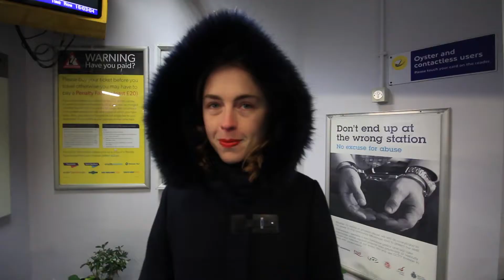Date Night. Vlogmas oh yeah!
Day Nº 11. Monday's my day off so we planned to have a lazy day at home but it turned into an impromptu date night. Dinner at The Boot & Flogger and National Theatre's Pinocchio

Emma - @emma.I.moran
Luke - @awholelottaluke

If you have any feedback or questions just ask away and I will try and answer them.

And share with EVERYONE!!